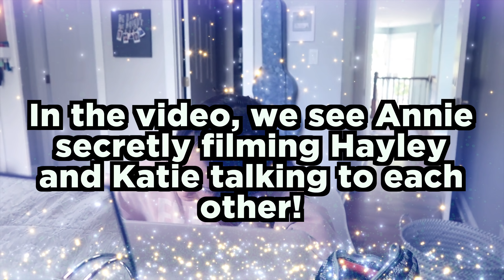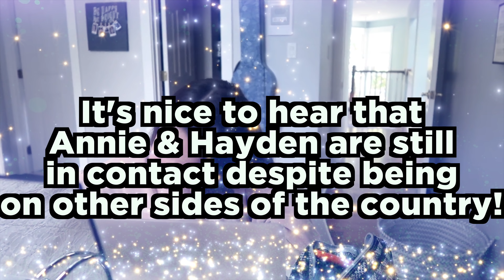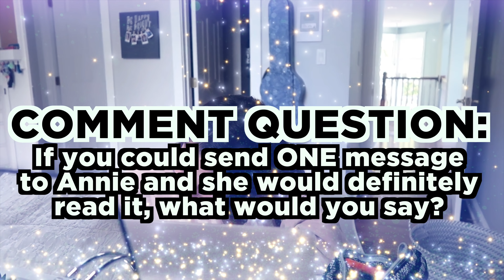Hayley CATCHES Annie LeBlanc Texting Hayden Summerall; Annie Reacts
Hayley and Katie see Annie texting Hayden!